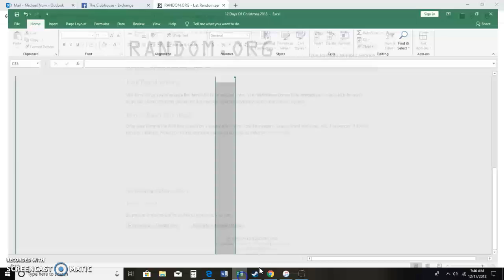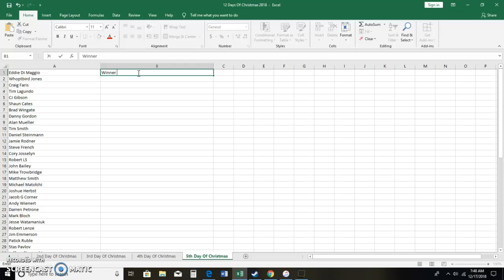5th Day of Christmas